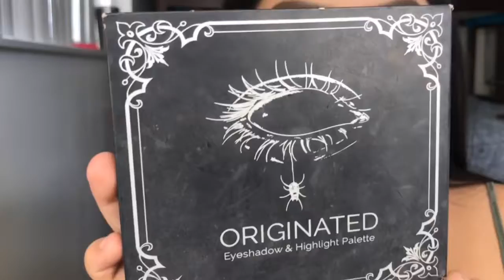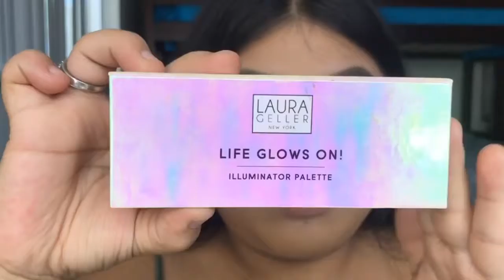My go to make up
Hey babes 🥰 🤍
Soft/simple everyday look 🍃

highlight @lauragellerbeauty @theoriginated use code beautyzone